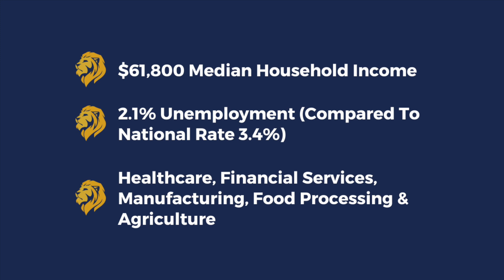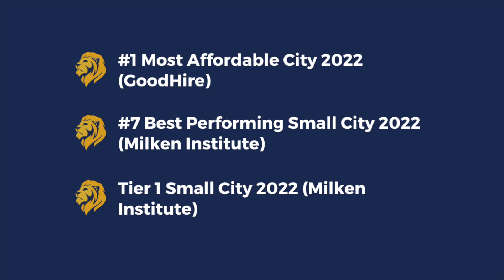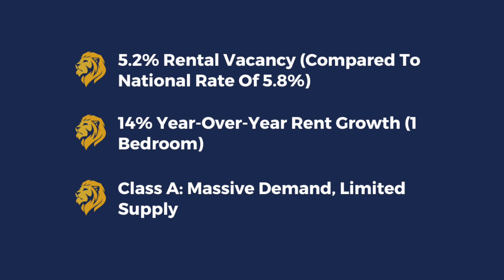Multifamily Market Spotlight: Sioux Falls, SD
Boardwalk Wealth founder Omar Khan explains why Sioux Falls is an unsung gem for commercial real estate investors, particularly in Class A developments.

To get access to private real estate syndications in great markets like Sioux Falls, join our email list now:

Music